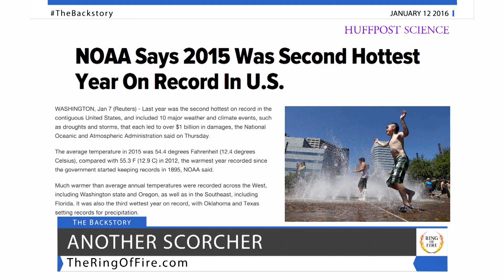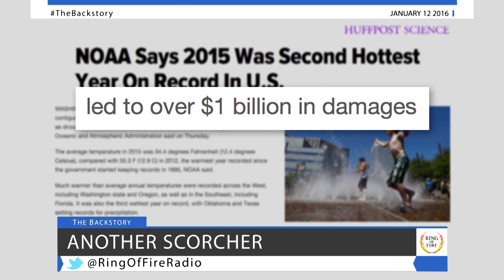Science Denial Still Rampant While Global Temperatures Continue To Rise - The Ring Of Fire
According to the numbers, 2015 ranked as the second hottest year on record.

The National Oceanic and Atmospheric Association – NOAA – said that the average temperature in the United States for 2015 was 54.4 degrees Fahrenheit, which is only 1.1 degrees lower than the highest average temperatures on record for the year 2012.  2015 marked the 19th straight year that average temperatures in the United States surpassed the average temperatures for the 20th century.